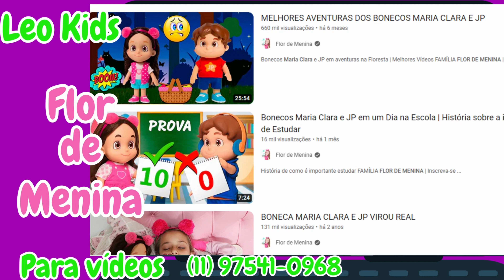Monetize seu Canal com Maria Clara e JP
Monetize seu canal familiar ou infantil com Maria Clara e JP
Grandes canais como Mc Divertida, Flor de Menina e Sarah Araújo postam vídeos com os bonecos da Maria Clara e JP e ganham muitas visualizações com isso.
Canal Leo Kids
Designer: Angelo Yamaguchi (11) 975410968
Faço vídeos com desenho animado da Maria Clara e JP Luccas Neto, MC Divertida